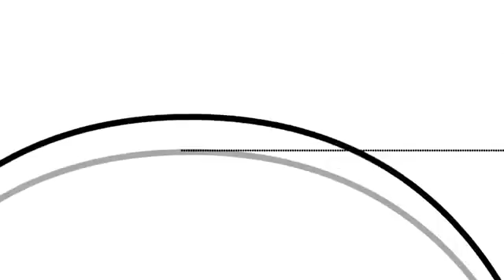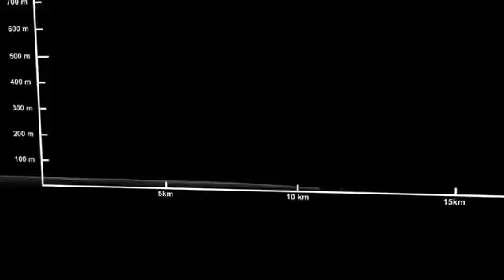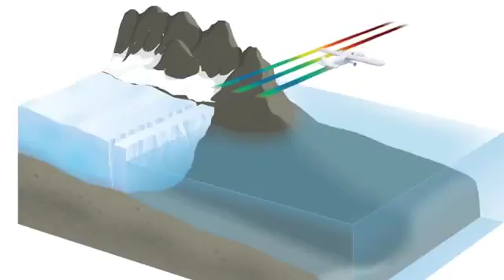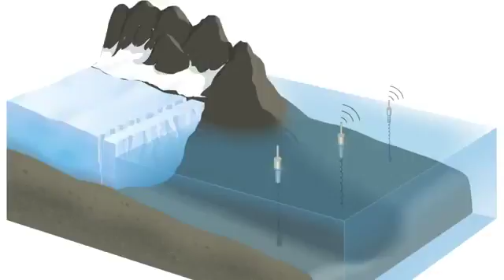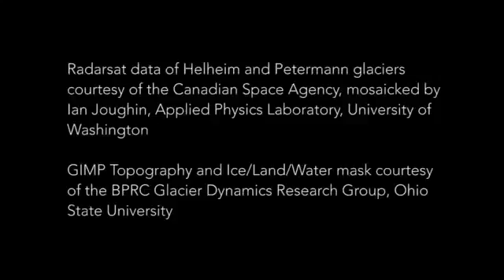Rising Seas Science on the Greenland Ice Sheet